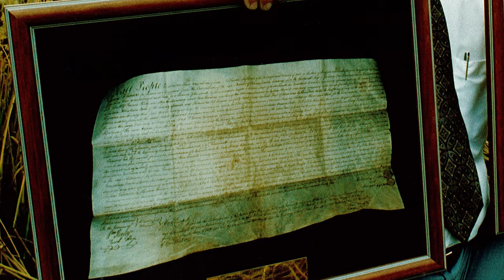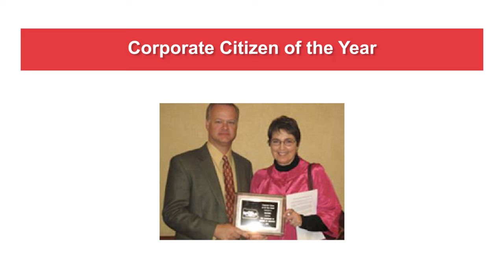Rutter’s, The Oldest Vertically Integrated Food Company in the Country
The Rutter family has a long, rich agricultural heritage, dating back over 300 years. In fact, Rutter’s is the oldest vertically integrated food company in the country.

Today, Rutter’s is recognized as an industry leader with the latest advancements in technology, sustainability, consumer marketing, and philanthropy.  The Rutter’s culture is built on using the knowledge of where they have been, to plan the strategy of where they are going.

Together, we make a great team and have a wonderful future.

From our family to yours……Thank You!